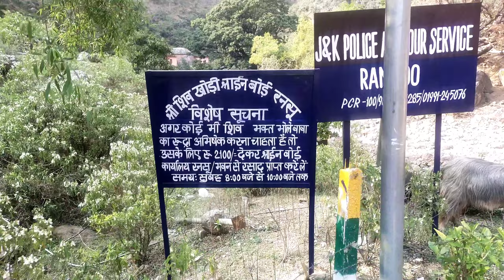Shiv Khodi Gufa ! शिव खोड़ी गुफा जम्मू !भगवान शिव के चमत्कार !Shivkhori Temple! शिवखोड़ी मन्दिर